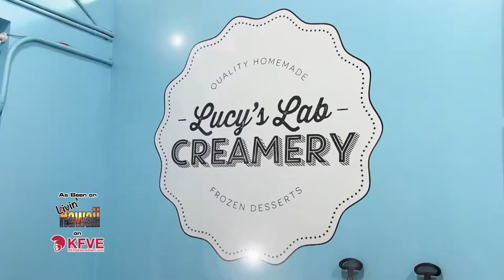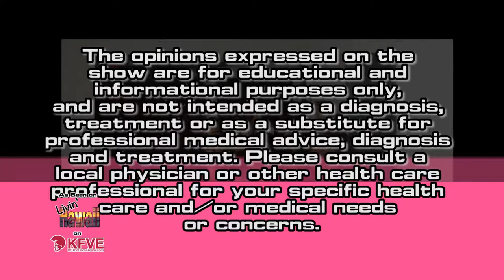Livin' Hawaii S03E06 - La Muse, Flotsam & Co., and Lucy's Lab Creamery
In this episode, we go shopping at La Muse, Flotsam & Co., then top it off with a visit to Lucy's Lab Creamery.